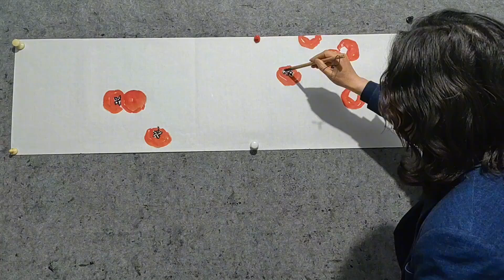Art of Chinese painting 一分钟教会您画柿子，这画法实用又简单